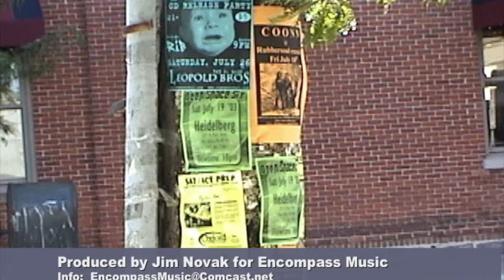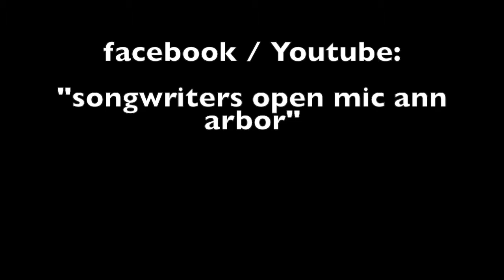Songwriters Open Mic Ann Arbor 1096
Songwriters Open Mic Ann Arbor #1096.  Performers in this episode:  Linden Thoburn, "Falling in Love Again," "Green Flash," and "California Rose"; Mary Ann Kirt, "Into Your Eyes," "Not Just Another Day," and "One on One"; and Jim Novak, "Johnny on the Water."    “Songwriters Open Mic Ann Arbor” is produced and edited by Michigan-based musician Jim Novak . All songs are originals, performed by their composers, in an acoustic setting.  These live recordings feature a wide variety of talented songwriters playing their songs and talking about their creative process.  Additional details and updates are on the facebook page for “songwriters open mic ann arbor. “ Each thirty-minute program comes from a weekly tv series on public-access tv, beginning in 1996 on Ann Arbor’s Community Television Network.  Songwriters Open Mic  has been broadcast for over 1000 weekly episodes.  On this Channel, each week Jim will post one new episode and one episode from the recent past, so there will be about an hour of new acoustic music (folk, pop, roots, Americana, indie) posted here weekly for your listening pleasure.